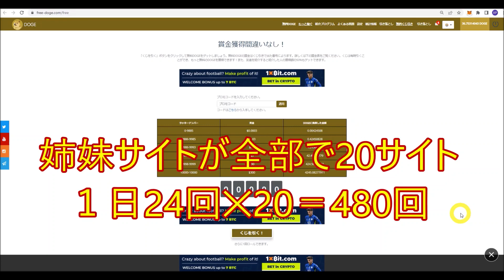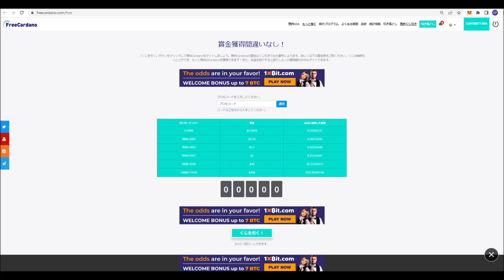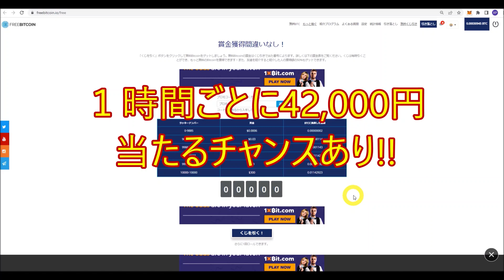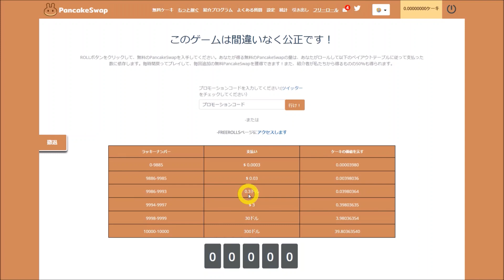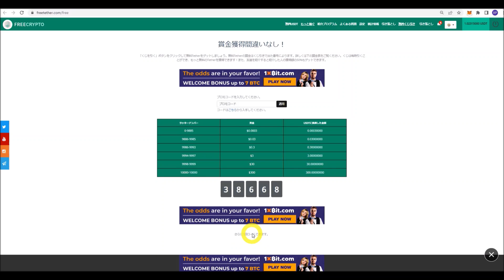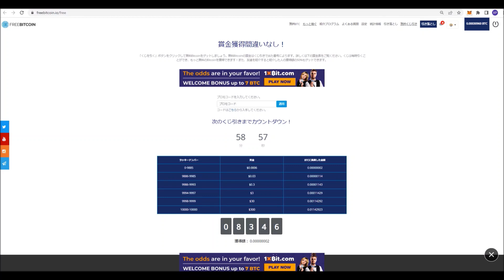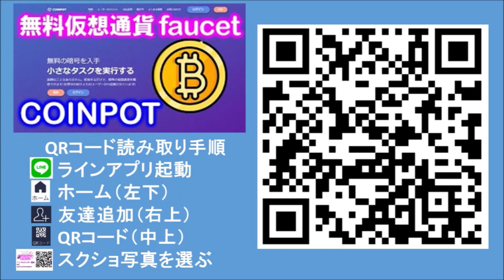【マジ登録必須！】1日480回も！完全無料で42,048円獲得チャンス！スマホでも可！【仮想通貨】【BTC】freebitcoin無料faucetフリービットコイン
１時間ごとにスロットを回すことで最大＄300分のビットコインが貰えるfreebitcoin．io（フリービットコイン）です。
姉妹サイト合わせて２０サイトあるので全部登録しましょう！

いますぐ登録はコチラから↓
ビットコイン